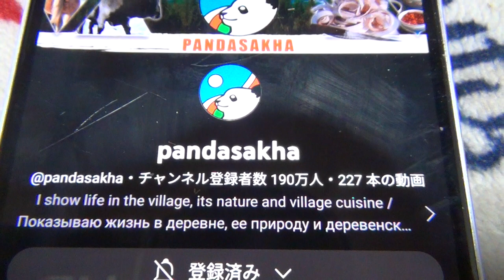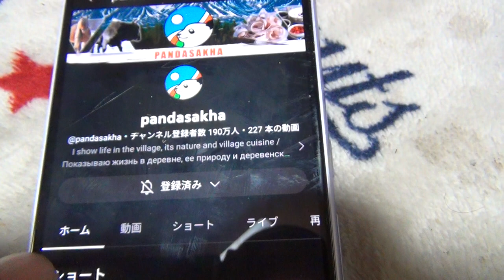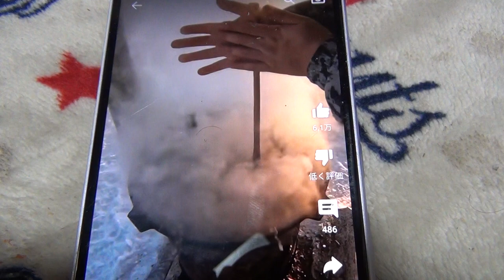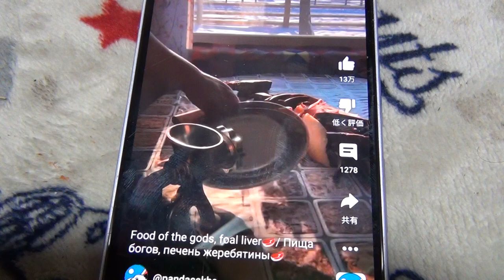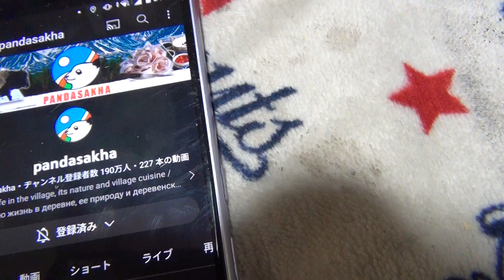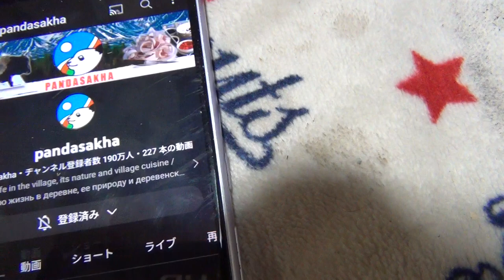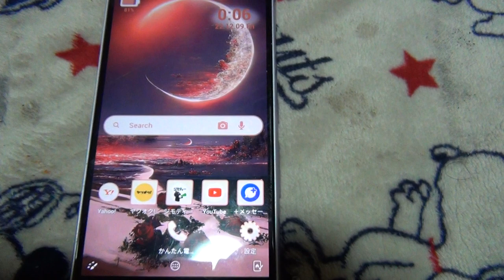日本からユーチューバーの pandasakha を全力でリスペクトしたいです 世界は広し サハ共和国の方でしょうか ロマンがある スピーディーな動画編集 圧巻のショート動画 マジお勧め グッドジョブ!